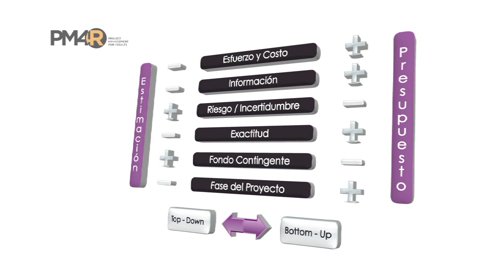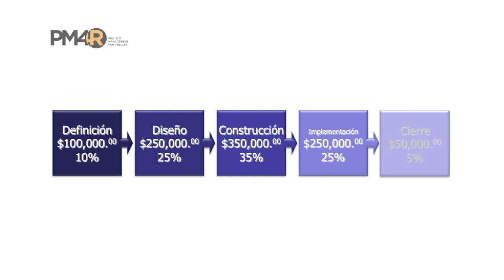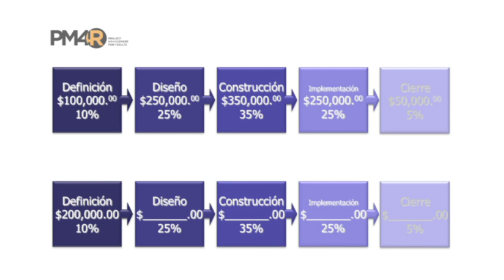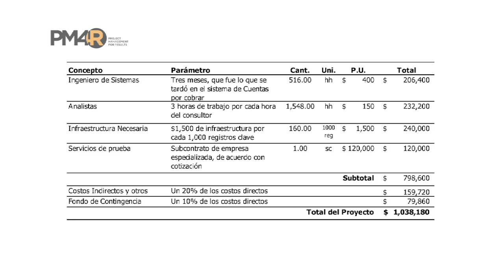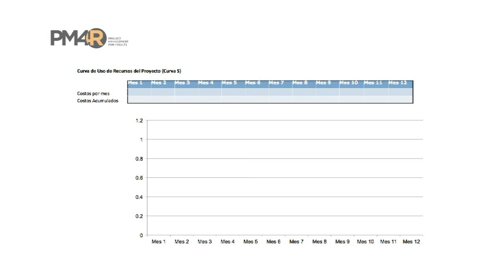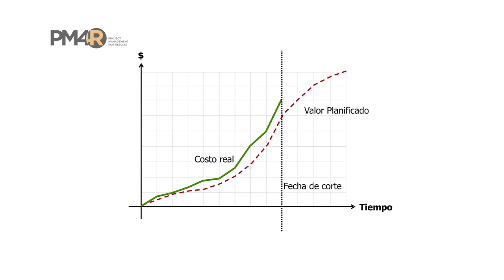Curva S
La gestión de costos consiste en organizar todos los recursos financieros del proyecto para completar y lograr los objetivos dentro del presupuesto aprobado para ello. Para cumplir con este precepto, es necesario incurrir en una serie de procesos de planificación, estimación, análisis, preparación y coordinación con los otros procesos de la gestión del proyecto. Las técnicas más importantes para la creación de la curva de uso de recursos son: estimación de costos; análisis del presupuesto; y  creación de una línea de base.